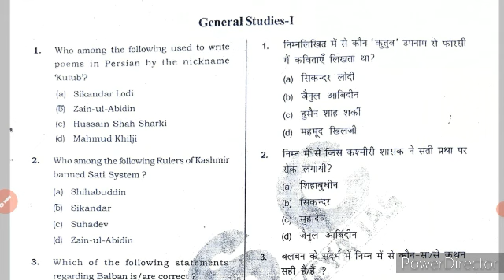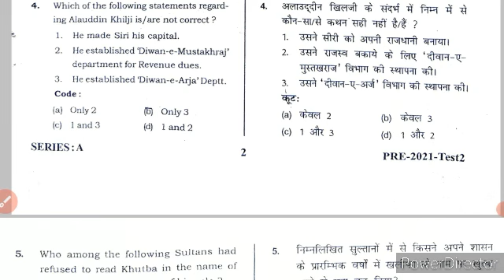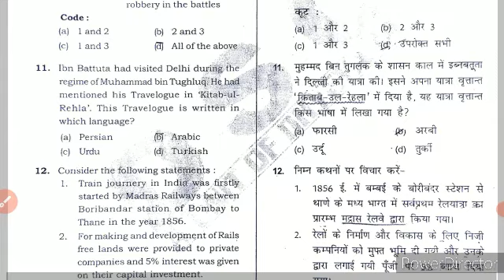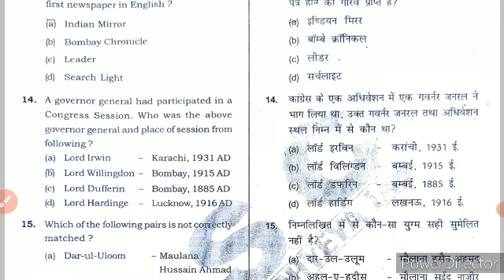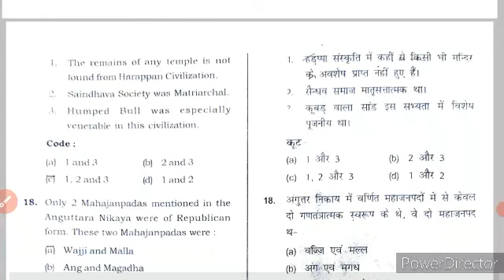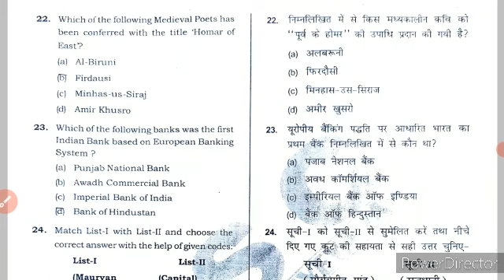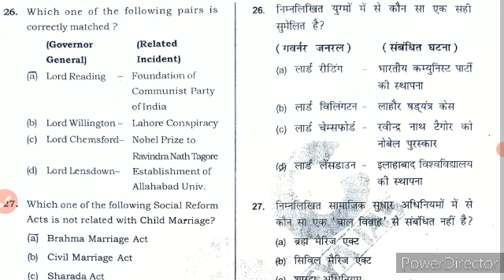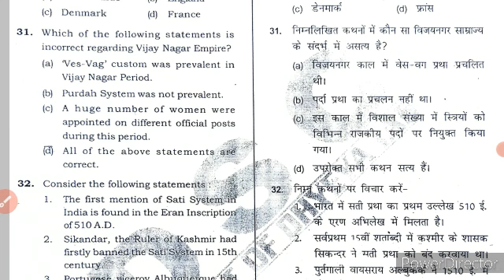Dhyeyeias ll Uppsc PreTestSeries 2021 ll HISTORY ll Fast Revision ll Net only ll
Dhyeyeias Uppsc PreTestSeries 2021#Polity And Current Test no.3#Fast Revision#Net only

PDF...